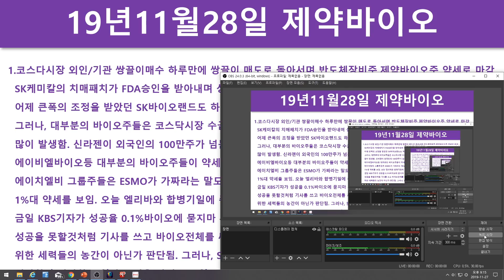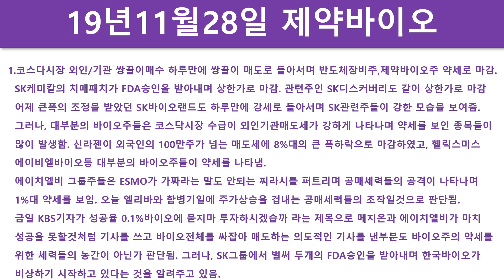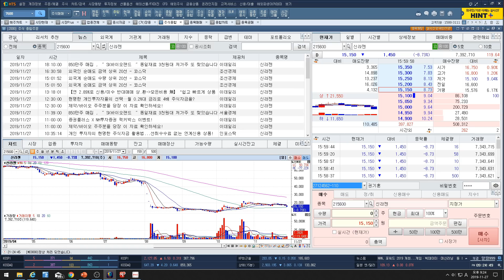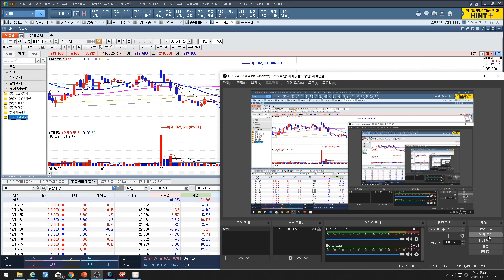[주식투자]11/28일 제약바이오(에이치엘비/생명과학/셀트리온/헬스케어/메지온/헬릭스미스/신라젠/셀리버리/필룩스/CMG제약/SK바이오랜드/하나제약/유한양행)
11/28일 제약바이오(에이치엘비/생명과학/셀트리온/헬스케어/메지온/헬릭스미스/신라젠/셀리버리/필룩스/CMG제약/SK바이오랜드/하나제약/유한양행)